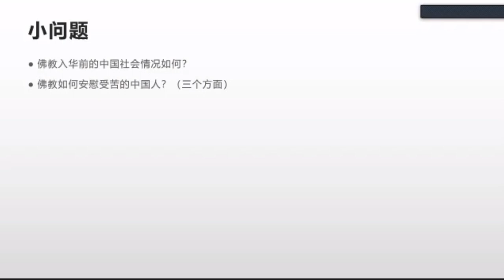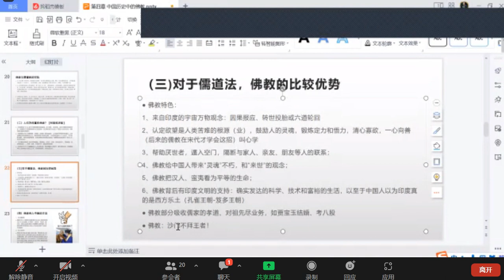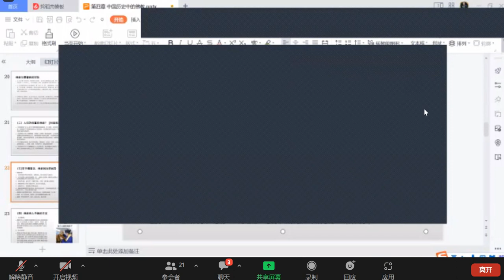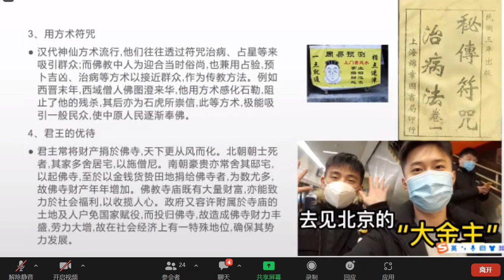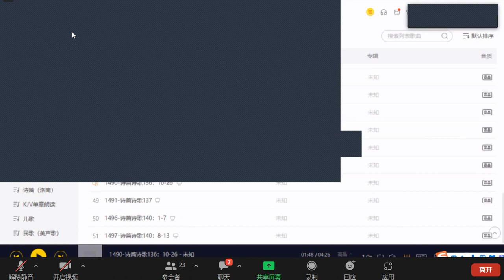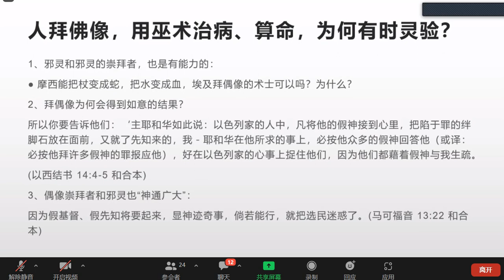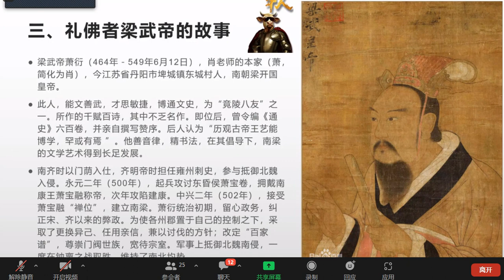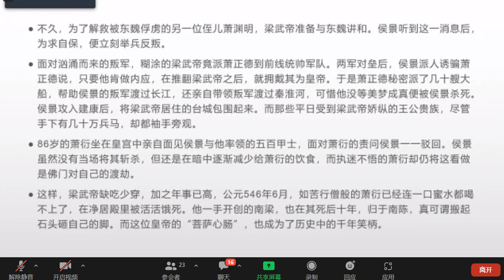中国历史24—中国历史中的佛教2